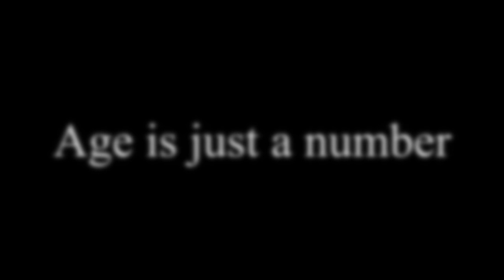44 year old dunker Andy Nicholson :: PASSION OF DUNK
At first his goal was to get a dunk BEFORE his 40 years old birthday...
As you can see he went WAY BEYOND expectations and he's getting BETTER & BETTER !!

He's 44 now, 5'11 and with a huge WILL and DETERMINATION to improve!